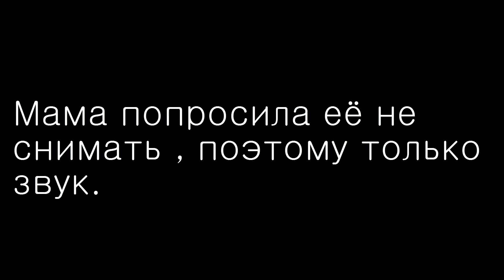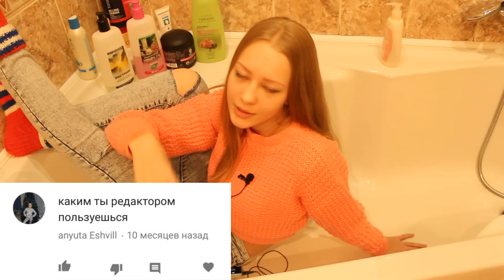Q&A /Вопрос-Ответ 2 / Что за песня в конце? | Лосик.MOV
Как вам звук ?
По-моему стал лучше !
Не забывай писать вопросы.
Предыдущее видео

Кем ты хочешь стать ? | Лосик.MOV